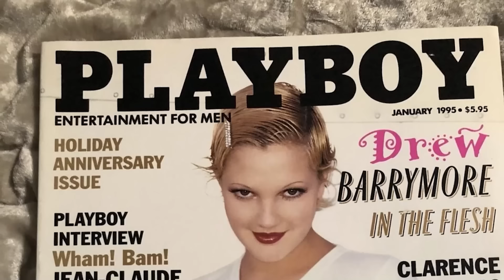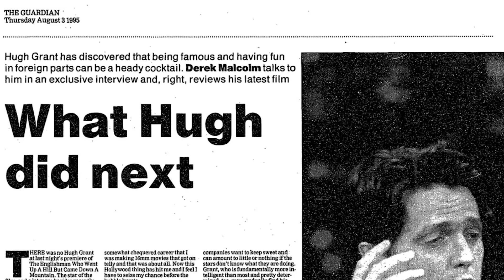20 Late Night Show Guests Who Made It Hard To Look Away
Top 20 Late Night Show Famous Guests Who Made It Hard To Look Away. Late night television has always been a captivating platform, hosting an array of extraordinary figures from the showbiz industry. Today, we embark on a journey as we delve into the late night television program moments that held our focus even after the credits rolled. From interviews that took hilarity to the greatest heights, to instants that reshaped the boundaries of acceptability on the airwaves, these guests seized your undivided attention. Here are the twenty late-night show guests who made it impossible to look away.